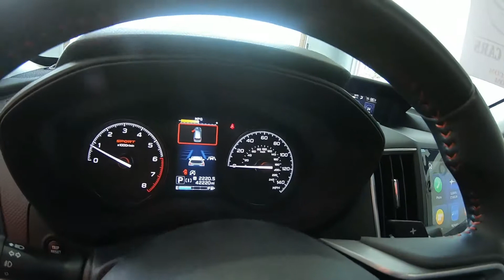2019 Subaru Forester Sport - Used SUV For Sale - Wooster, OH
to view this Used Dark Gray 2019 Subaru Forester Sport for sale in Wooster, Ohio.

Stock#: UV9845

1363 Old Lincoln Way W.

Vehicle Description:
2019 Subaru Forester Sport
Auto On/Off Projector Beam Led Low/High Beam Daytime Running Auto-Leveling Auto High-Beam Headlamps
Black Bodyside Cladding
Black Grille
Black Side Windows Trim and Black Front Windshield Trim
Body-Colored Power Heated Side Mirrors w/Manual Folding and Turn Signal Indicator
Body-Colored Rear Bumper w/Black Rub Strip/Fascia Accent
Clearcoat Paint
Express Open/Close Sliding Glass Panoramic 1st And 2nd Row Sunroof w/Power Sunshade
Fixed Rear Window w/Variable Intermittent Wiper and Defroster
LED Brakelights
Liftgate Rear Cargo Access
Lip Spoiler
Perimeter/Approach Lights
Tires: P225/55R18 98H All-Season
Variable Intermittent Wipers w/Heated Wiper Park
Wheels: 18" x 7.0J Black Finish Aluminum Alloy
Interior

2 LCD Monitors In The Front
3 12V DC Power Outlets
4-Way Passenger Seat -inc: Manual Recline and Fore/Aft Movement
60-40 Folding Bench Front Facing Manual Reclining Fold Forward Seatback Rear Seat
8-Way Driver Seat
Air Filtration
Cargo Features -inc: Cargo Tray/Organizer
Cargo Space Lights
Carpet Floor Trim and Vinyl/Rubber Mat
Digital/Analog Appearance
Distance Pacing w/Traffic Stop-Go
FOB Controls -inc: Cargo Access
Front Center Armrest and Rear Center Armrest
Front Cupholder
Gauges -inc: Speedometer, Odometer, Tachometer, Trip Odometer and Trip Computer
Heated Front Bucket Seats -inc: 10-way power driver's seat w/power lumbar support, height and tilt adjustable front head restraints and driver and passenger front seat back pocket
Instrument Panel Bin, Driver / Passenger And Rear Door Bins
Interior Trim -inc: Metal-Look Instrument Panel Insert, Metal-Look Door Panel Insert, Metal-Look Console Insert and Chrome/Metal-Look Interior Accents
Leather/Metal-Look Gear Shifter Material
Leather/Metal-Look Steering Wheel
Manual Adjustable Rear Head Restraints
Perimeter Alarm
Proximity Key For Doors And Push Button Start
Radio w/Seek-Scan, Clock, Speed Compensated Volume Control, Steering Wheel Controls and Radio Data System